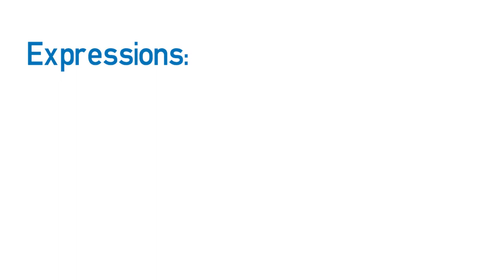Vídeo formativo - A day out in the park